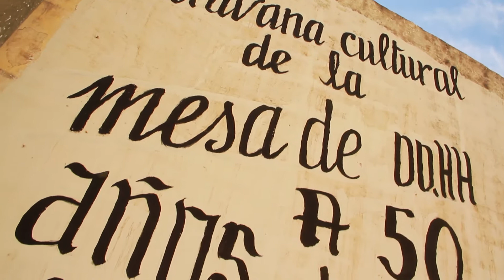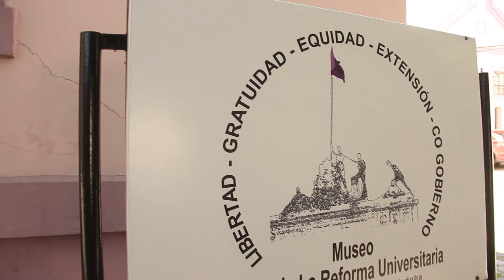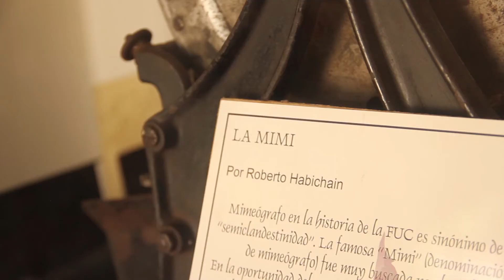TURISTA EN MI CIUDAD - PASAJE DE LA REFORMA